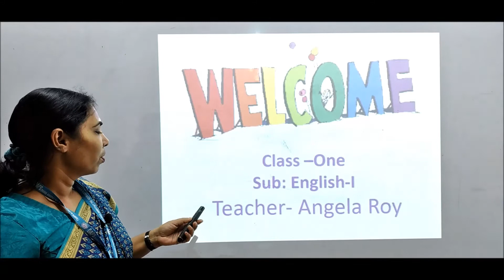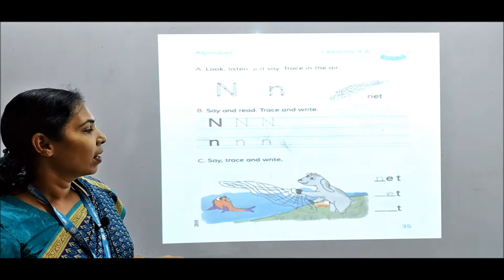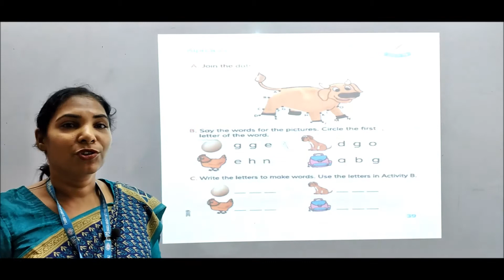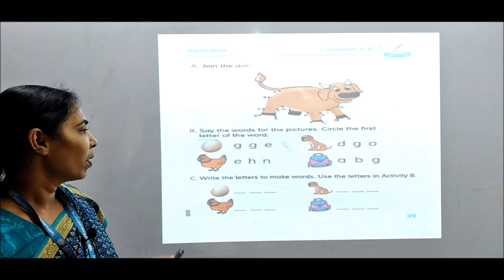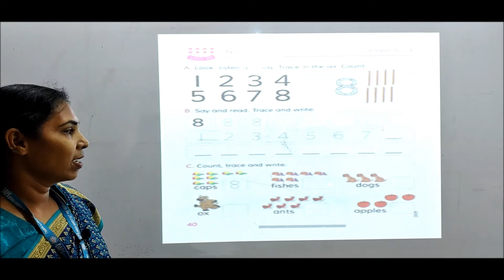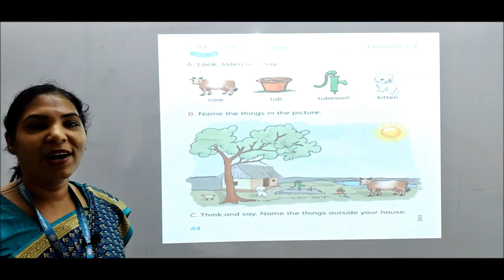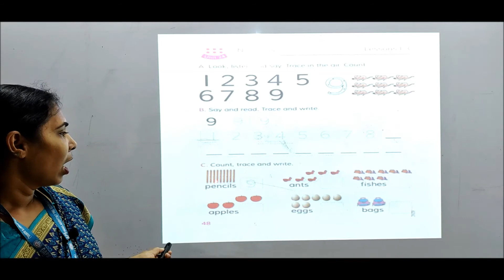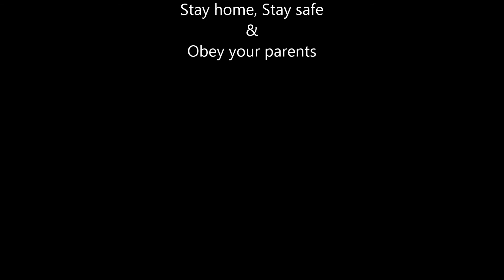BV_One_English Angela Roy_Part - 5